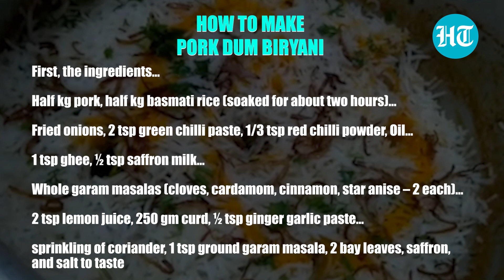Pork Dum Biryani via a Hyderabadi home chef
Pork, once rather shunned and considered unclean, is popping up all over the place in India. Sorpotel and vindaloo on menus in Bengaluru and Kolkata; sausages and various types of bacon in Hyderabad; pork lovers’ groups are sprouting and gaining in membership across the country. Among those leading the change are outfits like C Arathi Singh and Deepak Kumar’s The Pork Affair – Hyderabad. Check out their home kitchen’s recipe for Pork Dum Biryani